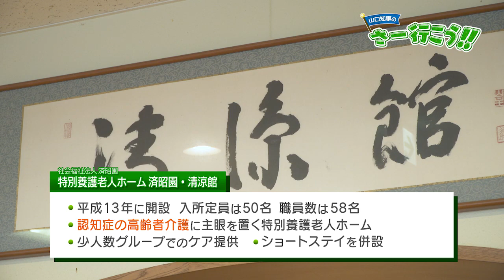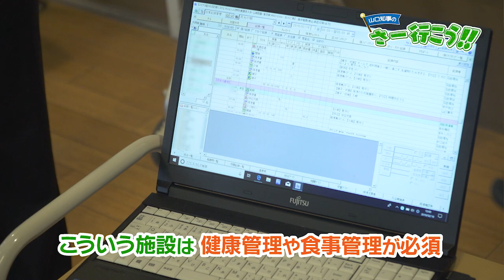【山口知事のさー行こう！！】第61回 社会福祉法人済昭園 特別養護老人ホーム済昭園・清涼館（嬉野市）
地域でがんばっている皆さんを訪問する広聴事業『山口知事のさー行こう！！』61番目の訪問先は、嬉野市の「社会福祉法人済昭園（さいしょうえん）特別養護老人ホーム済昭園・清涼館」です。
今回は、施設内の視察、介護体験（食事の介助）、意見交換を行いました。
これまでの訪問については、ホームページ「こちら知事室です」をご覧ください！